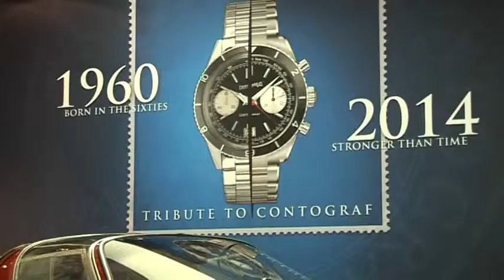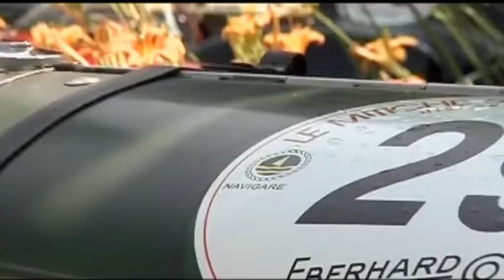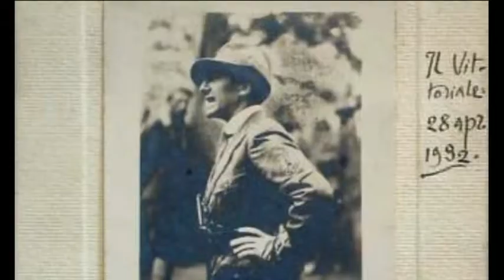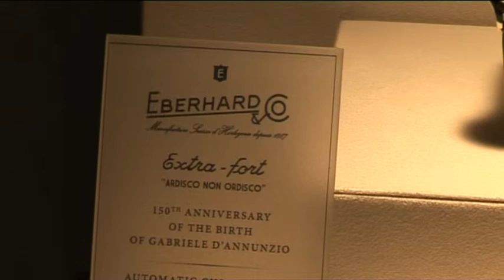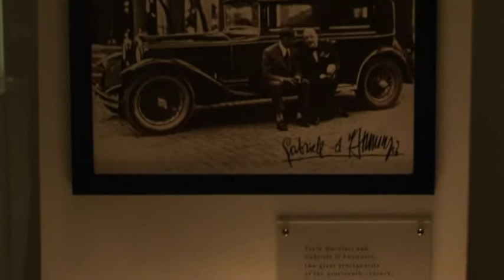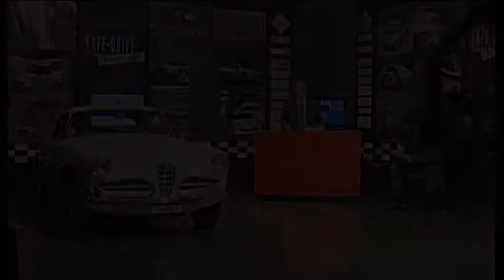Safe-Drive Motorsport - per Racing Time spazio a Eberhard.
A Safe-Drive Motorsport, per la rubrica Racing Time abbiamo come gradito ospite Mario Peserico, Amministratore Delegato Eberhard Italia. Anche in questa puntata salterà all'occhio il riuscitissimo binomio orologi e automobili. Scopritelo con noi